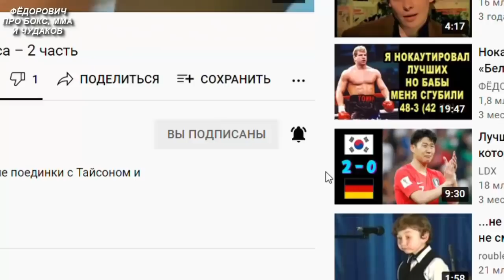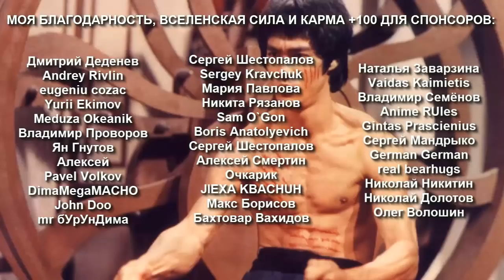13 Мастеров Кунг Фу и Единоборств из Кино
Кумиры и герои нашего детства, которые были мастерами не только в фильмах, но и в жизни!
БЕСПЛАТНЫЕ Видео Курсы по тренировкам, самообороне, технике, физухе, комбинациям, мешкам и т.д.